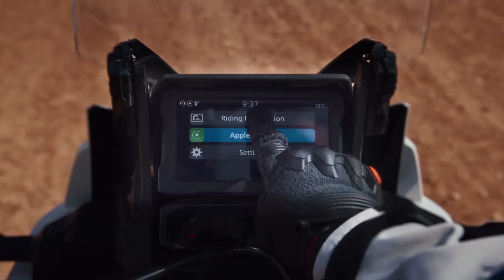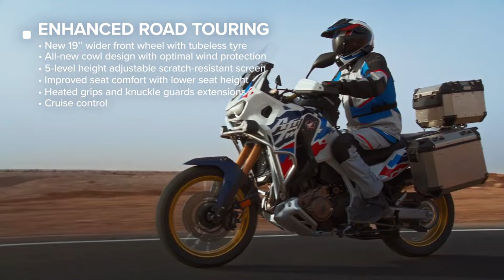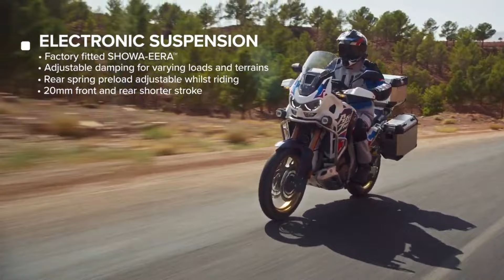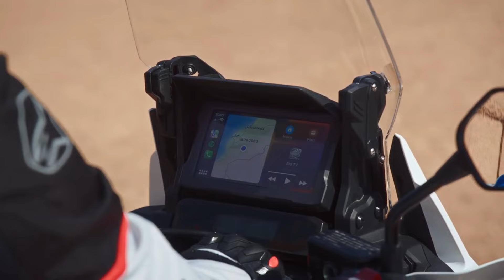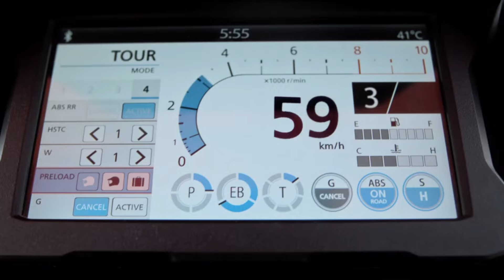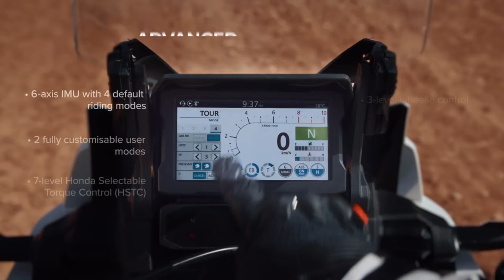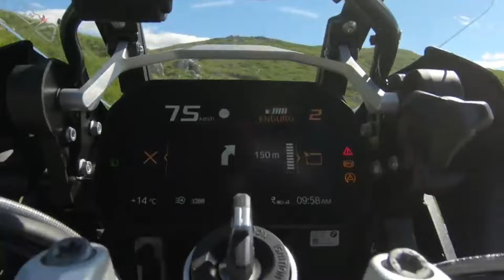Africa twin 1100 vs R1200GS Adventure ใครยังเลือกไม่ถูก มาฟังทางนี้ • จากประสบการณ์ใช้งานจริง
0:00 Intro
1:35 Africa twin 1100
7:37 R1200GSA
9:49 สิ่งที่แตกต่าง
10:08 น้ำหนัก
10:50 เครื่องยนต์
11:06 โช๊ค ระบบช่วงล่าง
12:02 ล้อ
12:46 ความต่างของจุด CG ของรถ
13:25 อุปกรณ์ที่ได้แถมตอนออกรถ
14:03 ทำไมถึงเอก 2 รุ่นนี้มาเทียบกัน?
15:33 ควรเลือกคันไหนดี?
20:04 ทำไมผมถึงเลือก R1200GS